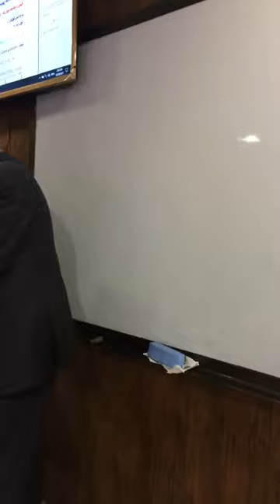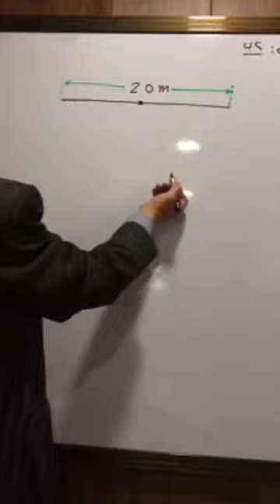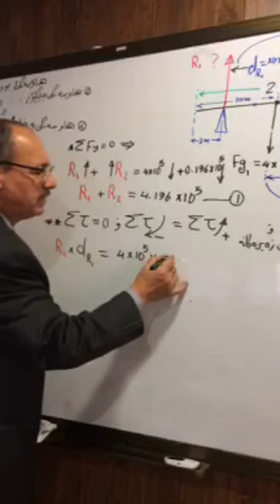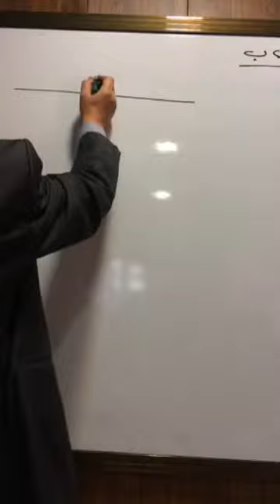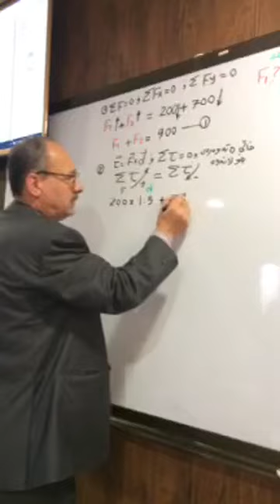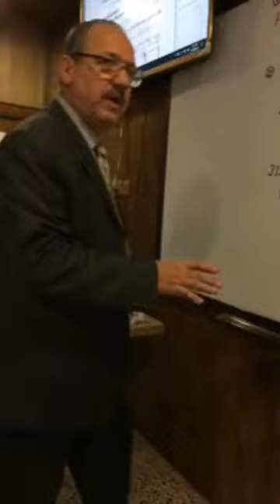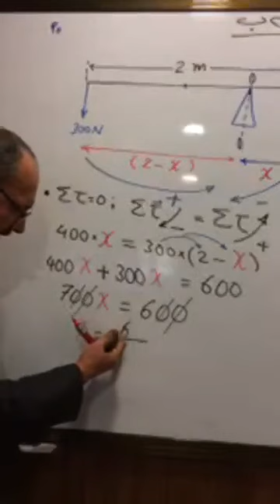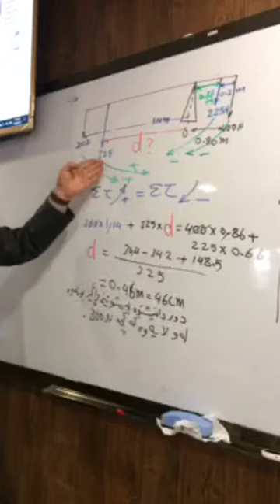بەشی دووەمی وانەی فیزیای پۆلی دوانزە- وانەی سێیەم- مامۆستا ئاسۆ جهانگیر- پەیمانگای سلێمانی